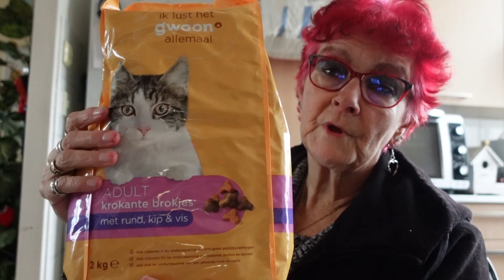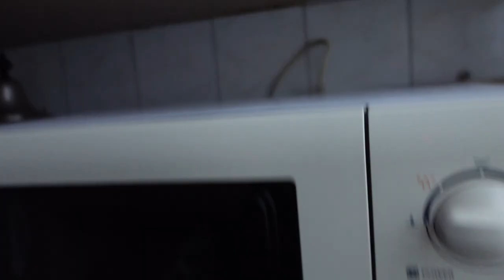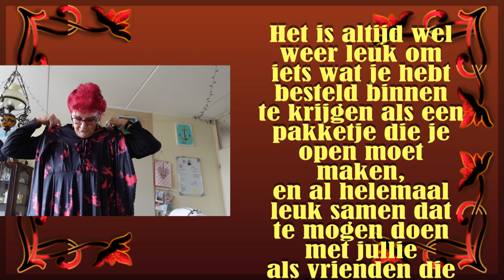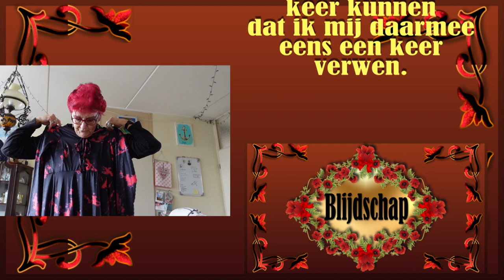za 18 fe Oorbellen vergeten Samen pakketje openen Boodschappen doen #1734